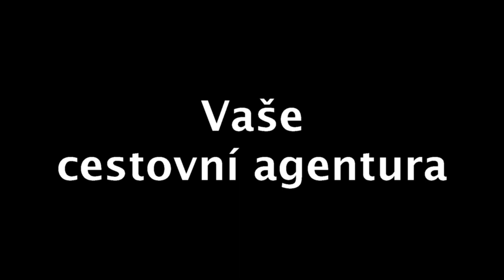RELAXAČNÍ MINUTA JARNÍ POLETOVÁNÍ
KUFRUJEME.CZ Vás zve na relaxační jarní poletování s pohledy na krajinu v jejíž dáli vidíte Říp.